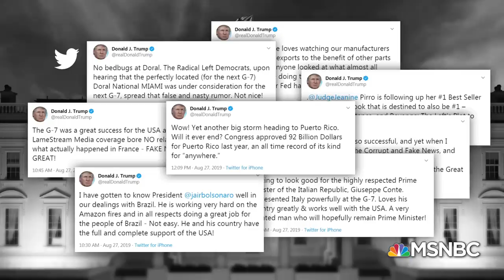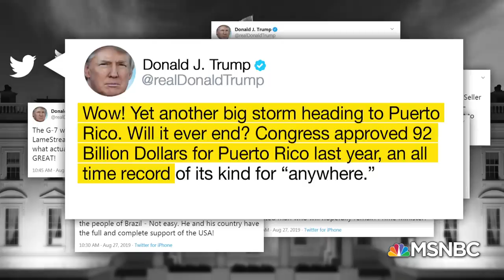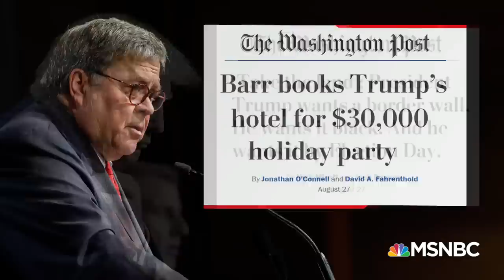Trump Defends Russia, Ups His China Trade War... And Tweets About Bed Bugs | The 11th Hour | MSNBC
With a trade war with China souring markets and the fallout of his defense of Russia at the G7, Trump spent his day tweeting about all kinds of things including a denial there are bed bugs at his resort near Miami where he just suggested the 2020 G7 should be held.